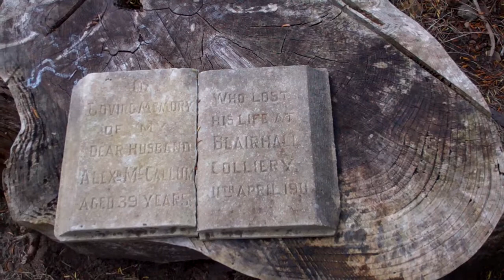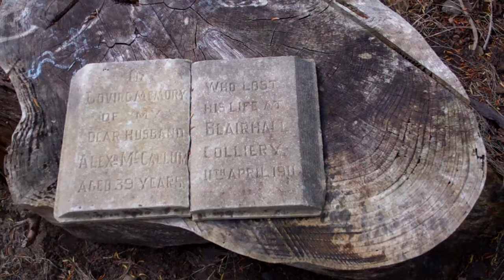Alexander McCallum Miner Gravestone Torryburn Fife Scotland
Tour Scotland travel video of the Alexander McCallum gravestone on ancestry visit to Torryburn, Fife.  Alex was a miner who lost his life in Blairhall Collier on 11th April, 1911, aged 39. The surname McCallum is of Gaelic origin. The original spelling was Mac Coluim or Mac giolla Choluim both of which have essentially the same meaning of the descendant of Coluim. Other spellings include; MacColum, Macallam, MacColm, MacCollom, McCallum, McCollum, McColum, McColm, Colum. In the mountains of Scotland's west coast and on the Hebrides islands, the ancestors of the McCallum family were born. The names MacCallum and Malcolm are used interchangeably as Calum is the often Anglicized as Malcolm. The related Clan Calum is said to have been from Ariskeodnish. One of the earliest records of the name was Reginald MacCallum of Corbarron who was made the hereditary constable of Craignish Castle in 1414. Sir Duncan Campbell granted him lands in Craignish and on Loch Avich. This arrangement demonstrates the strong alliance between the MacCallums and the Campbells of Argyll; an arrangement which made them deadly foes of the MacDonalds.In 1647, Sir Alexander MacDonald killed Zacharie MacCallum, a supporter of the Campbell Chief, in battle at Ederline. In the 17th century, another Zachary Maccallum was bequeathed the Cobarron lands by the last of that branch.